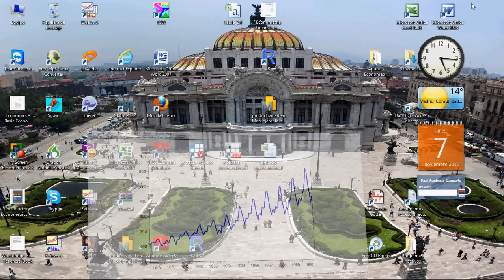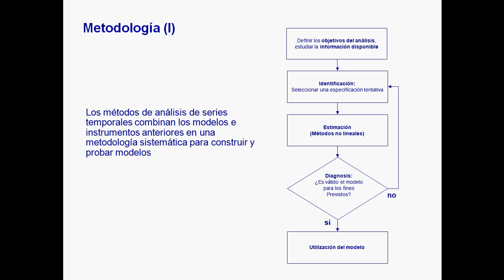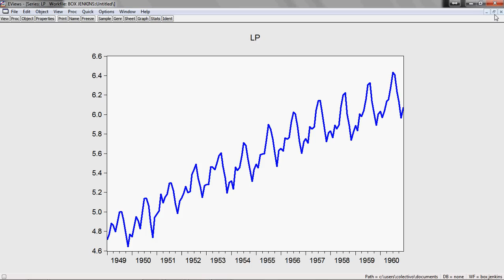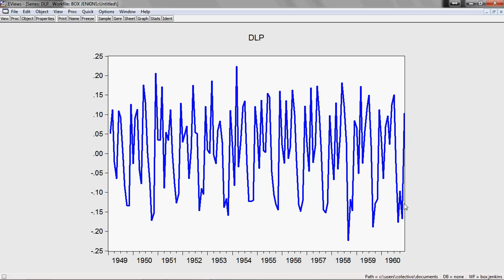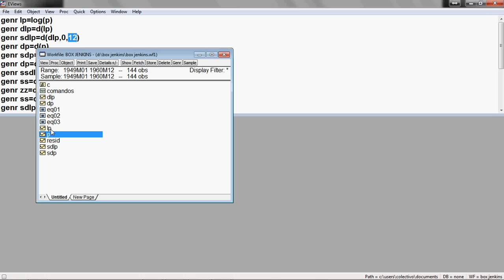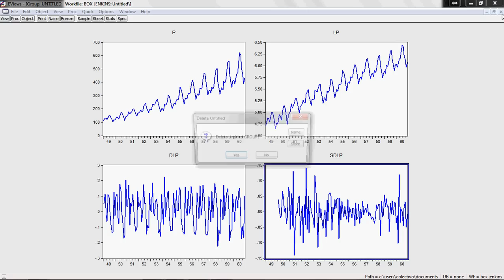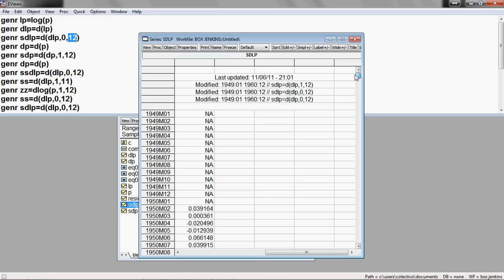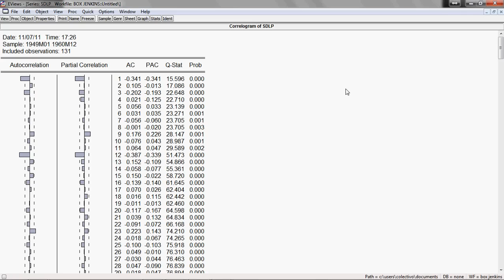Eviews. Modelos SARIMA (0,1,1)(0,1,1)12 parte 1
Datos de pasajeros aqui:  __________________________________________________
             g

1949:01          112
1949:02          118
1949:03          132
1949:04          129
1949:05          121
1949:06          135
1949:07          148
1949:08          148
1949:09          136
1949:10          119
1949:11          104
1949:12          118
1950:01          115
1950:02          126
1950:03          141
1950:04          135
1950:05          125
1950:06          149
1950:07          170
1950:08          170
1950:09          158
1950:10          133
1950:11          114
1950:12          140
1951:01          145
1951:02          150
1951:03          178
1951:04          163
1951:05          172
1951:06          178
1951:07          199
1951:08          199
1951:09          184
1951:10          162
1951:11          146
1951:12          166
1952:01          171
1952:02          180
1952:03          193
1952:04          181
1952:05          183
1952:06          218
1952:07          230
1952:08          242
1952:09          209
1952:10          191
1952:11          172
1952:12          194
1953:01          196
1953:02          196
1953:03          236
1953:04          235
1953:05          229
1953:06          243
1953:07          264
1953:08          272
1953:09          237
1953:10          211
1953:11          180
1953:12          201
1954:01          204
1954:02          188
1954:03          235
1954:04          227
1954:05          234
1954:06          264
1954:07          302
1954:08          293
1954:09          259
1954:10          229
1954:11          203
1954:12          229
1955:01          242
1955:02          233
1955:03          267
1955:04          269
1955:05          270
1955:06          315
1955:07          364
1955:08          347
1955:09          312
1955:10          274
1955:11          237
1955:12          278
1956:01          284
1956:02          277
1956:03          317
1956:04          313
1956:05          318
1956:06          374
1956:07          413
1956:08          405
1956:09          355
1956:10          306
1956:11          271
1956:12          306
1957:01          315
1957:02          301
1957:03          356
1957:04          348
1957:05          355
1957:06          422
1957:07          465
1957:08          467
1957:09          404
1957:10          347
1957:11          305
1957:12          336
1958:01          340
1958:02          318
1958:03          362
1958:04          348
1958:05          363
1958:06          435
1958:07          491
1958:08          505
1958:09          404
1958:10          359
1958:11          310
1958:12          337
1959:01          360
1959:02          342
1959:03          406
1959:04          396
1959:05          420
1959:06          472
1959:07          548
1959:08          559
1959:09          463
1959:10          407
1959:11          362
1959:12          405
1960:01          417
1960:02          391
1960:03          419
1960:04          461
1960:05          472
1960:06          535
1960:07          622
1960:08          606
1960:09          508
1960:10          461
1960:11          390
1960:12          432